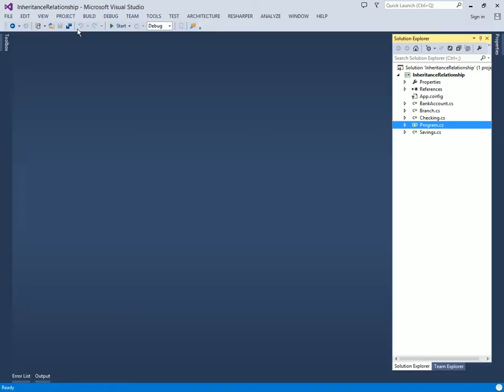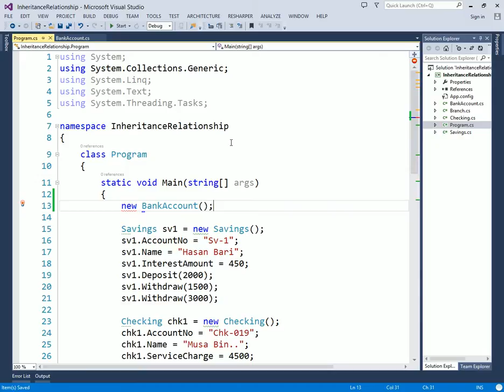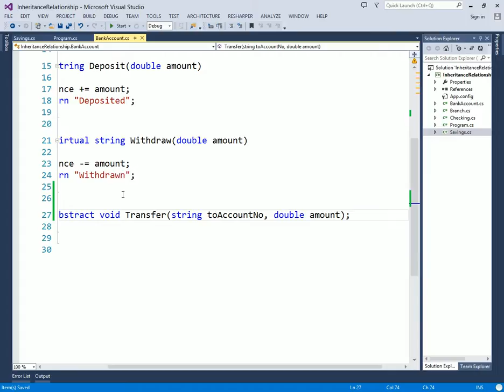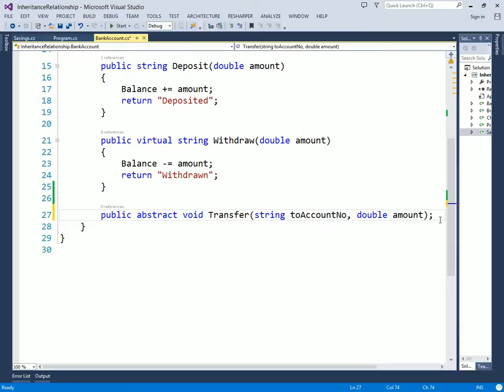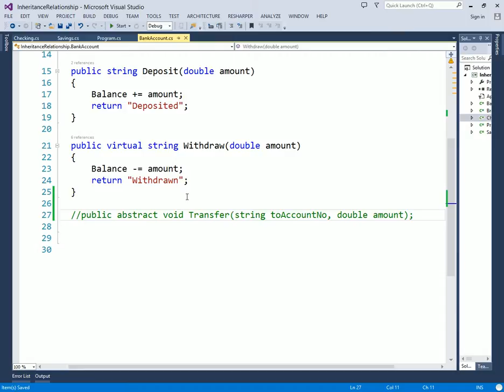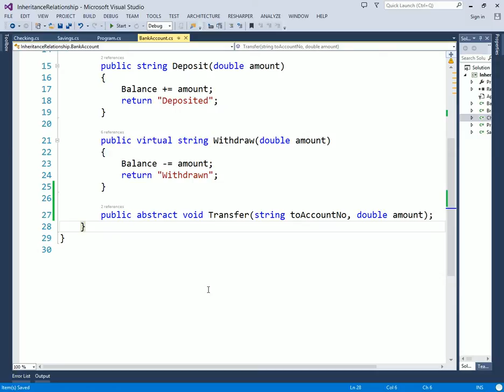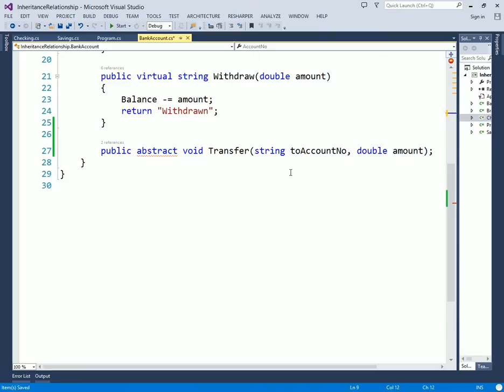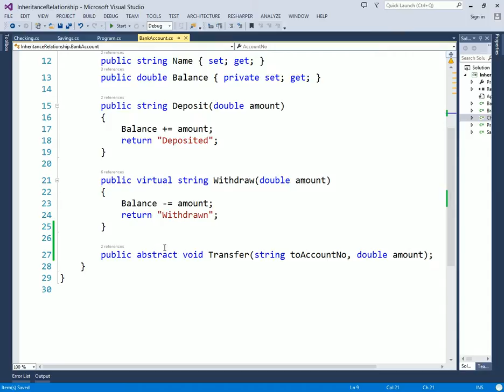C15 4 Abstract method and class